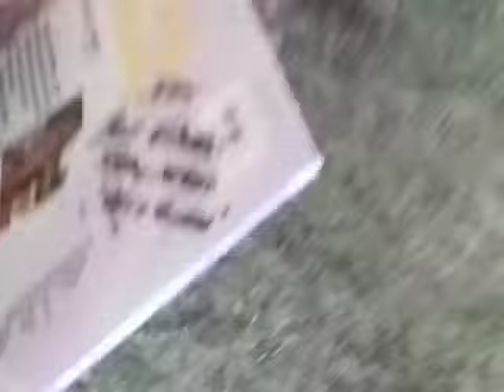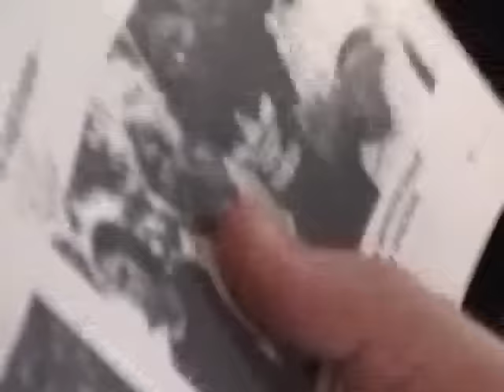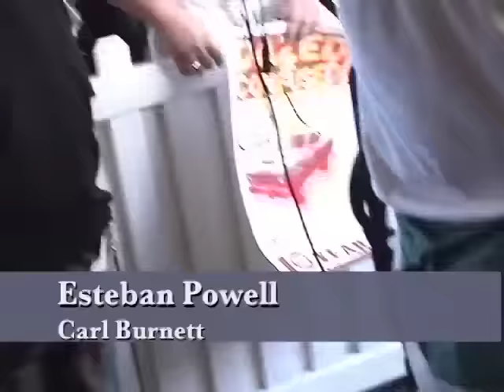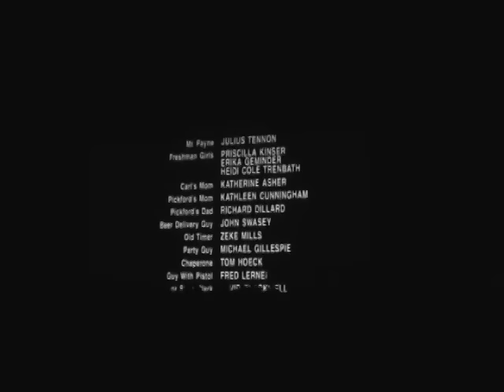Dazed and Confused 10-Year Reunion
Dazed and Confused movie 10-year reunion May 31, 2003 in Austin, TX. VIP greeting area, met cast for pictures and signatures. Great compilation.

 - Richard Linklater (in red), Writer and Director
 - Matthew McConaughey
 - Parker Posey
 - Joey Lauren Adams
 - Don Phillips, Casting Director for Dazed and Confused
 - Jason London, Randall "Pink" Floyd
 - Rory Cochrane, Slater
 - Terry Mross, Coach Conrad
 - Esteban Powerl, Carl Burnett
 - Mark Vandemeulen, Tommy Houston
 - Jeremey Fox, Hirschfelder
 - David Blackwell, Liquor Store Clerk. "Here's a little more change for your pocket."